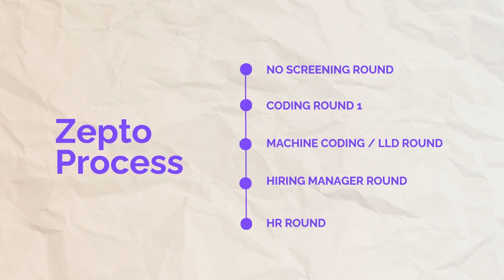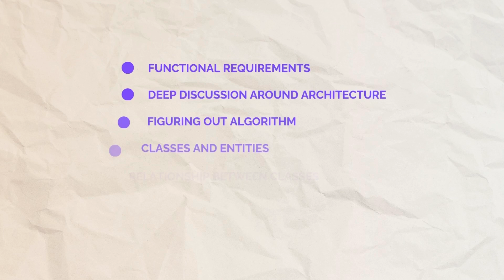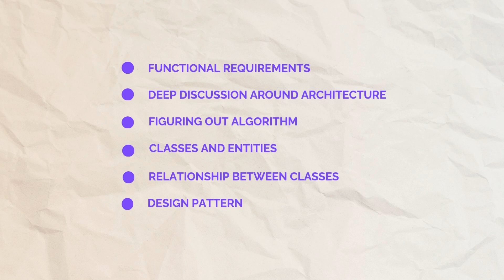My Zepto SDE2 Interview Experience | 50 Lakh Base | Rounds, Preparation, Tips to Crack Every Round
Zepto SDE2 Interview Experience | 50 Lakh Base | Rounds, Preparation, and Tips to Crack the Process

In this video, I share my complete experience interviewing for a Software Development Engineer (SDE) role at Zepto. If you're preparing for SDE 2 roles, this video will give you a clear idea of what to expect and how to prepare effectively.

🔗 Want to crack your next interview?

What I cover in this video:
- Overview of the Zepto interview process
- Detailed breakdown of each round
- How I prepared for data structures, algorithms, system design, and behavioral questions
- Resources that helped me the most
- Tips and mistakes to avoid
- Final thoughts and advice for candidates

Resources which I followed for Amazon System Design Round :
- System Design Interview by Alex Xu
- Designing Data-Intensive Applications by Martin Kleppmann
- M.Imp : I hunted down each company’s past design questions on LeetCode and solved every one of them on my own.

If you're aiming to land an offer at Zepto, this video should give you a solid starting point and a realistic idea of what it's like.

NOTE: More Interview Experience of companies like Stripe, Doordash, Databricks, Rippling, Uber and System Design/DSA Videos coming soon.

Timestamps
00:00 - Series Intro
00:35 - Interview Experience
00:50 - SDE2 Salary Structure
01:31 - Interview Process
01:10 - Coding Round Insights
02:12 - Coding Round
02:50 - LLD Round
03:57 - LLD Round Structure
04:34 - Hiring Manager Round
05:50 - Result
06:29 - Preparation Strategy

Here are some of the gears that I use almost everyday:

🎤 My Mic

📱 My iPad Pro

💻 My Laptop

📷 My Tripod

💡 Magnet Light

✨ Main Light

🖥️ My Monitor

🪑 My Chair

✏️ My Apple Pencil

🛋️ My Table

💡 PS: Gear definitely makes life easier, but at the end of the day, it’s the effort you put in that really makes the difference.
scortier
zepto
interview experience
sde2 interview experience
zepto interview experience
google interview experience
zepto sde2 salary
zepto interview experience
preparation
faang interview experience
amazon sde 2 interview experience 2025
amazon interview questions software engineer
how to crack amazon sde 2
sde 2 amazon interview preparation
amazon system design interview
amazon bar raiser round
sde 2 vs sde 1 amazon
amazon online assessment 2025
amazon interview experience
google interview experience
meta interview experience
amazon interview
amazon interview experience sde 1
amazon interview questions for freshers
amazon interview questions online assessment
Amazon SDE 2 interview
Amazon interview experience
Amazon SDE 2 preparation
SDE 2 interview questions
FAANG interview experience
Amazon system design round
Bar raiser Amazon round
How to crack Amazon interview
Amazon coding interview
DSA interview preparation
Amazon SDE salary
Amazon onsite interview
SDE 2 Amazon experience
Amazon interview 2025
Software engineer interview Amazon